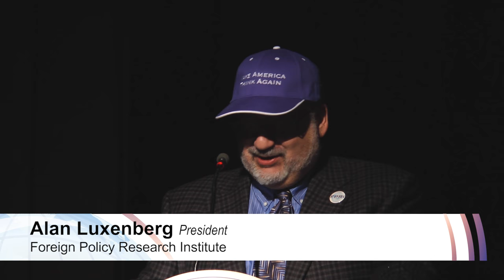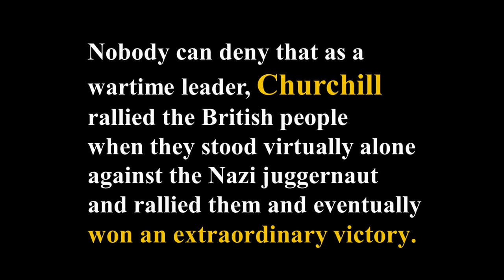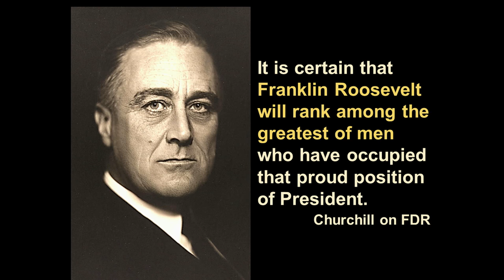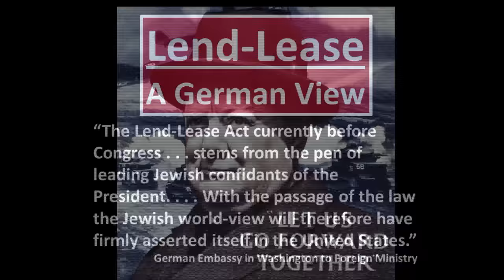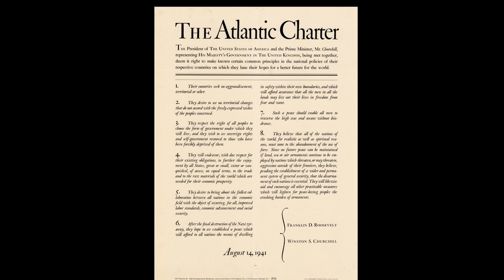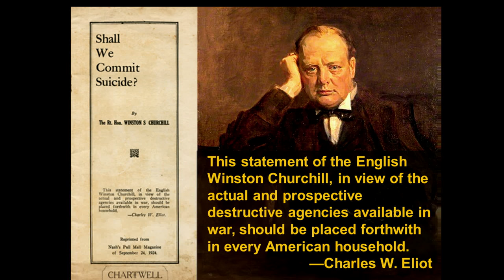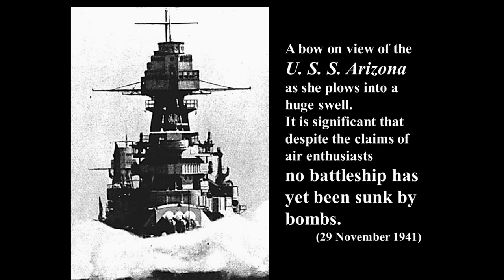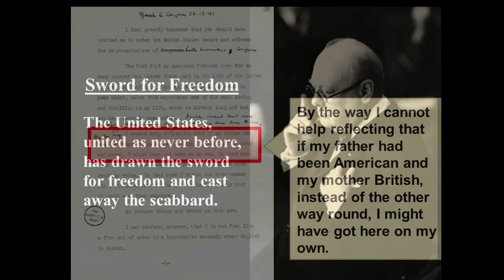Churchill, Roosevelt, Stalin, and the Origins of the Grand Alliance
Ginsburg Lecture Series

Seventy-five years ago, the Grand Alliance that would defeat Nazi Germany was forged, and three towering world leaders - Winston Churchill, Franklin D. Roosevelt, and Joseph Stalin - stood at the center of this unfolding drama. Their decisions and actions would change the course of the Second World War. To discuss the role their alliance played in confronting the horrific menace of Nazi-dominated Europe, we are pleased to present historian and strategic analyst John H. Maurer. Maurer is the Alfred Thayer Mahan Professor of Sea Power and Grand Strategy at the Naval War College and a Senior Fellow at FPRI.